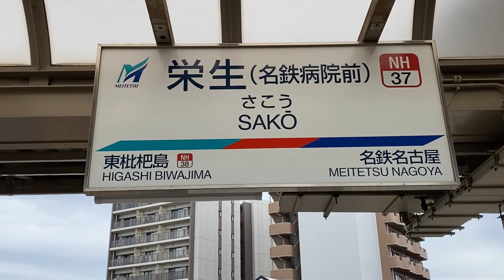【東海道本線/新幹線がよく見える駅】名鉄 栄生駅へ移動します